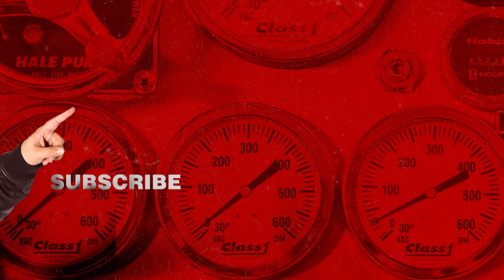Tacoma FD - The Dildo Dojo is the Next Target | truTV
The Police Deparment and Fire Department team up to catch an arsonist who is targeting sex toy companies.